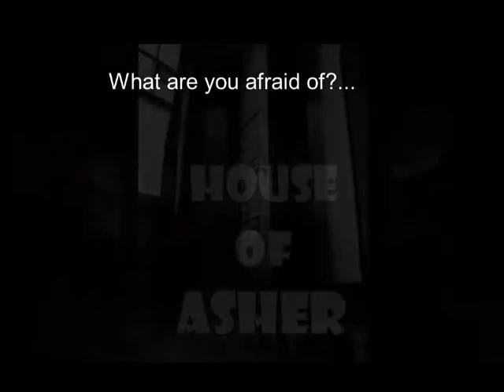House of Asher Episode 10 Bloodybones, El Coco, and the Night of no Sleep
Host  Steve E. Asher talks about some nightmarish childhood stories like Bloodybones and Rawhead Rex. Steve later speaks to Britinni Lazoya on similar stories from Southwest America, as well as Mexico, and other Latin America countries.